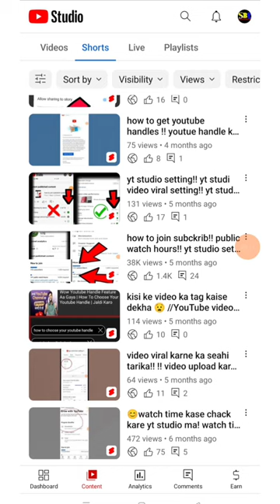short! How many chose to view? short video kaise viral kare🔥shortvideo